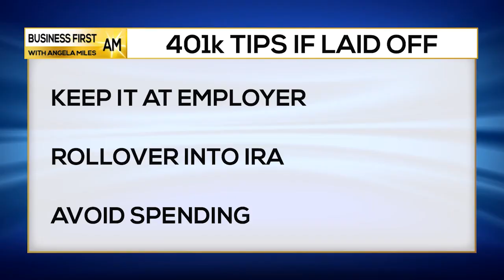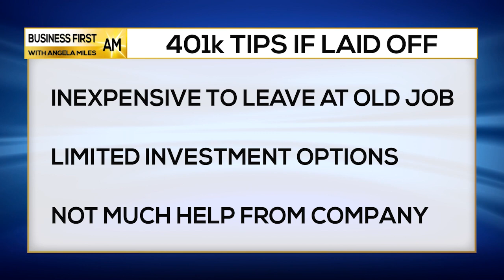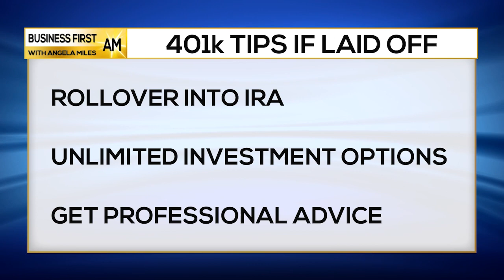FANTASTIC 401k Tips If You Are LAID OFF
Jim Uren, Phase 3 Advisory Services